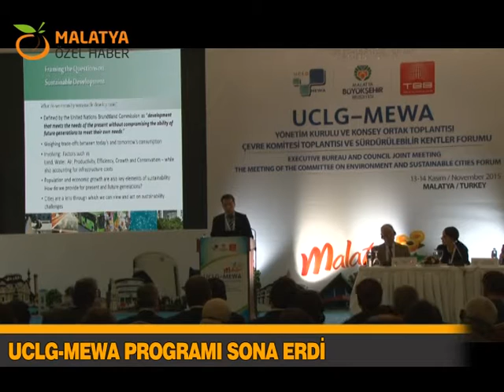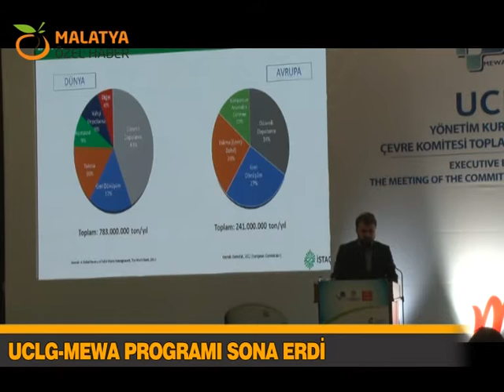UCLG MEWA PROGRAMI SONA ERDİ1